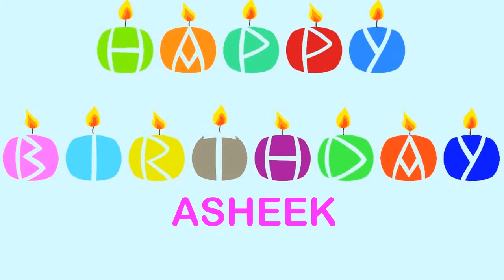Asheek Wishes & Mensajes